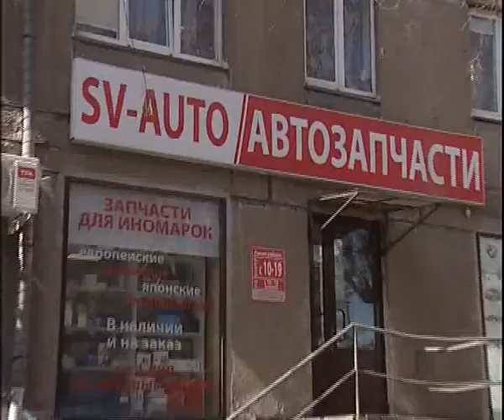SV AUTO 4 18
Челейкин Алексей - лучшие цены на запчасти от СВ Авто 4-18, Cheleykin Alexey - cheapest prise for SV Auto 4-18